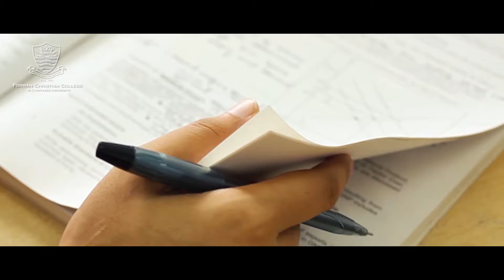Admission Open 2018 | Jingle | FCCU